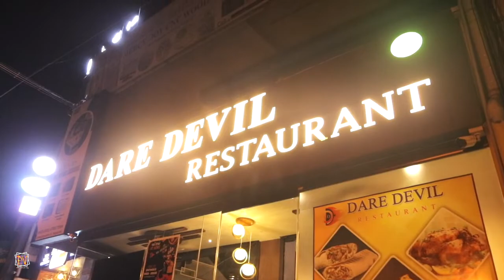Nagercoil Dare Devil Restaurant | நாகர்கோவில் டேர் டெவில் ரெஸ்டாரன்ட் | Pallavilai Vlog